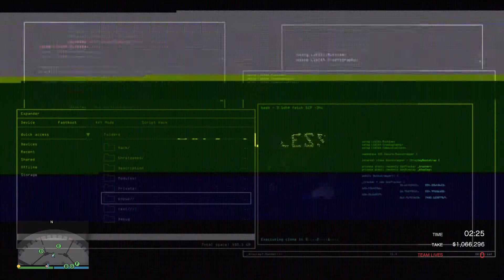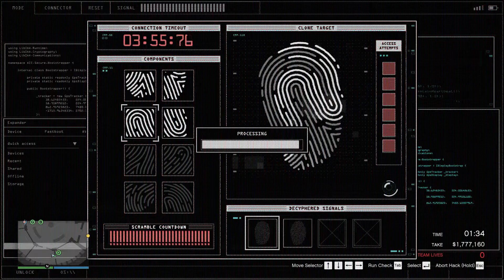GTA Online Diamond Casino Heist Silent Gold Target | $2,795,332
GTA Online Diamond Casino Heist Gold Target with Silent Approach (Hard Mode).